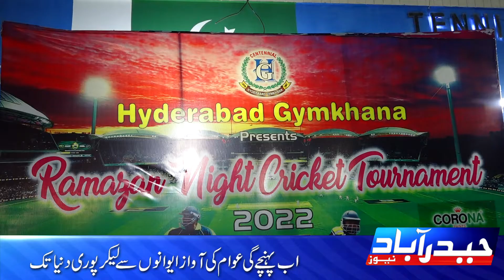Ramzan Cricket Tournament Final held at Hyd Gymkhana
رمضان نائٹ کرکٹ کا انعقاد جیم خانہ میں کیا گیا اس ضمن میں ایونٹ کا فائنل شاندار انداز میں منعقد ہوا